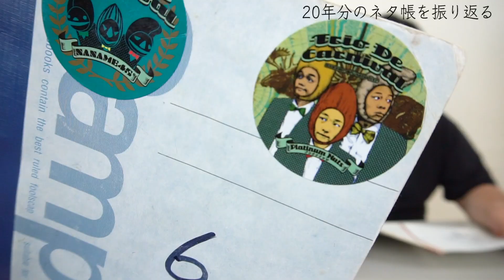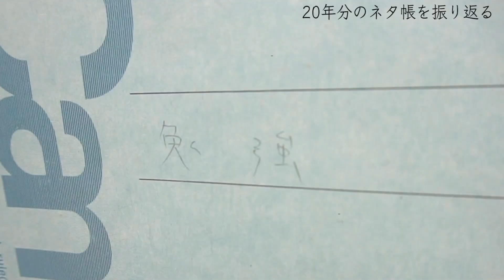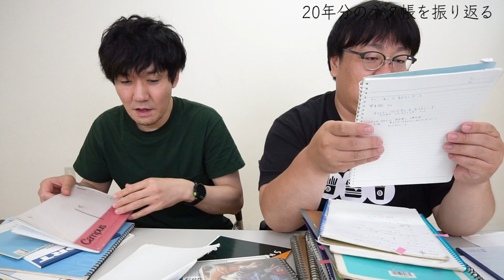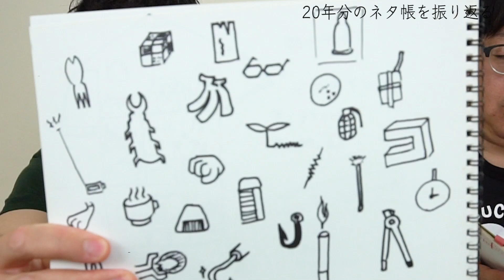【公式】タイムマシーン３号 企画「20年分のネタ帳を振り返る」